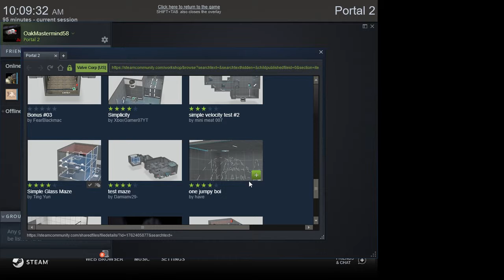Community maps are back and are as glitchy as ever in PORTAL 2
It's mainly just me and me trying to figure out this new recording software.